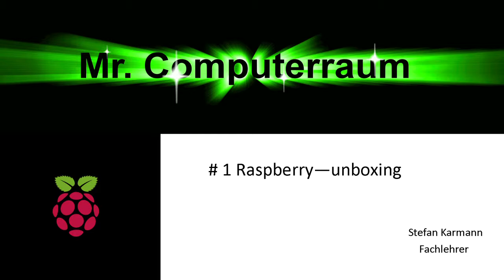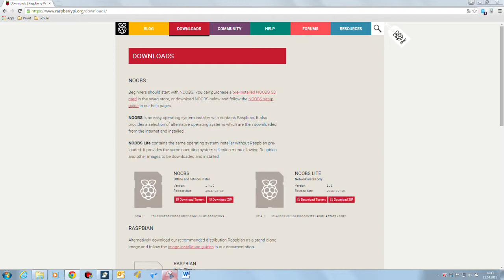01 Raspberry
Das Set wurde bei Amazon gekauft
(ist kein Verkaufslink von mir!)

- Gehäuse
- Kühlrippen
- WLan Stick
- Netzteil
- HDMI-Kabel
- micro SD-Karte

Auf der SD Karte war Noobs (New Out Of The Box Software) installiert, wo man Raspian auswählen und installieren konnte.